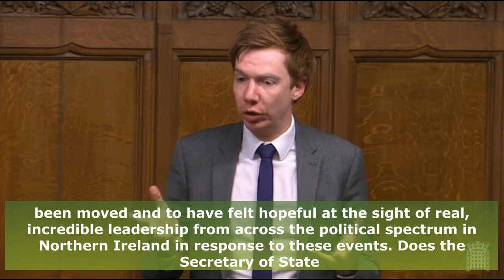Murder of Lyra McKee